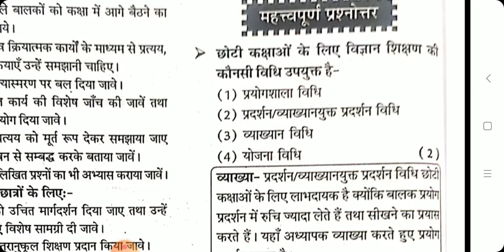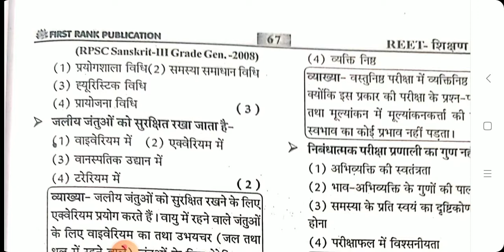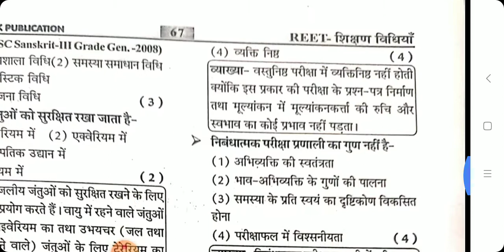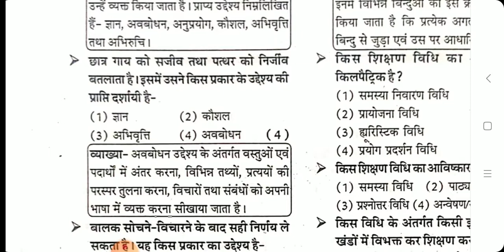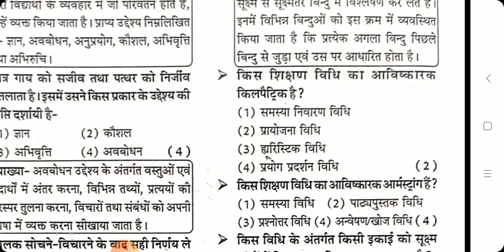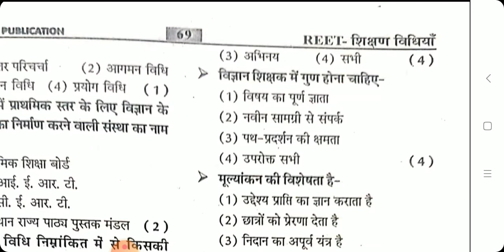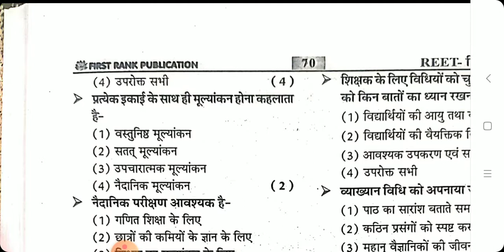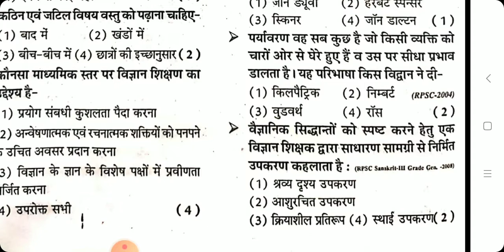Science pedagogy part 3 for REET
विज्ञान शिक्षण विधियों की वस्तुनिष्ठ प्रश्नोत्तरी